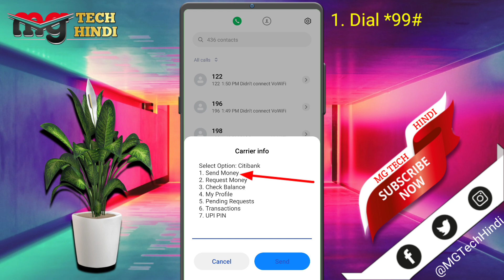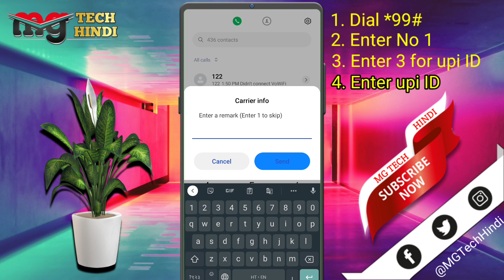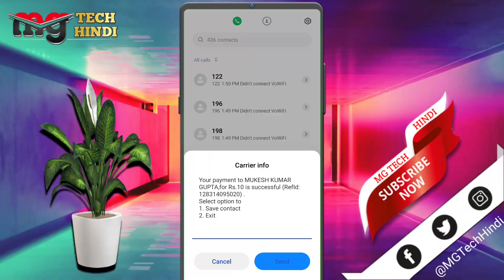बिना इंटरनेट के UPI से पैसे कैसे भेजें | how to send money without internet | offline money transfer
About:- es video me me maine apko bataya hain ki kaise aap bina internet yani ki offline UPI se payment transfer kar sakte hain.

SETUP MATERIALS:
🔹MOBILE - POCO F1, Realme U1

🔹🔹🔹 related search 🔹🔹🔹
★ how to transfer money without internet
★ how to send money without internet
★ send money without internet
★ transfer money without internet
★ how to transfer money without net banking
★ how to send money without internet banking
★ send money online without internet
★ how to send money
★ money transfer without internet
★ banking without internet
★ how to send money without any app
★ how to transfer money without internet pack 2020
★ how to transfer money without internet connection
★ भीम एप से बिना इंटरनेट के पैसे कैसे भेजें
★ इन्टरनेट के बिना पैसा कसे भेजे
★ बटन वाले फ़ोन मोइबले से केसे पैसे भेजे
★ जियो फोन में यूपीआई से रिचार्ज कैसे करें
★ जियो फोन में यूपीआई आईडी कैसे बनाएं
★ फोनपे कैसे इस्तेमाल करते हैं
★ मोबाइल बैंकिंग केसे करे
★ send money to upi id from jio phone
★ money transfer
★ online money transfer
★ offline money transfer
★ how to transfer money offline
★ transfer money
★ how to transfer money
★ offline money transfer by mobile
★ how to transfer money from google pay to bank account
★ how to transfer money from mobile banking
★ how to transfer money from axis mobile app
★ paytm money transfer
★ money transfer app
★ bhim offline money transfer
★ how to transfer money from sbi to sbi online